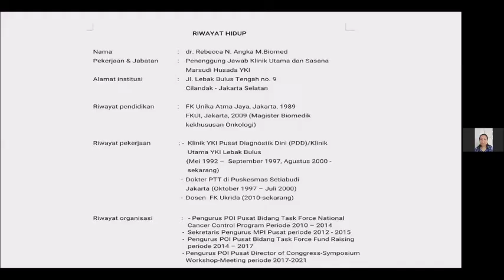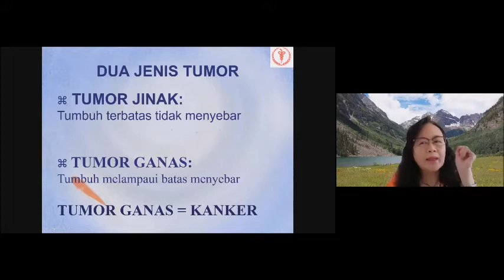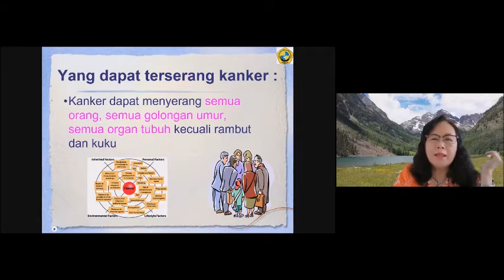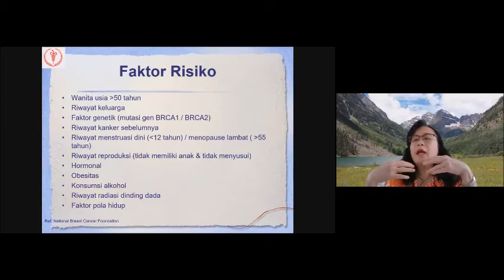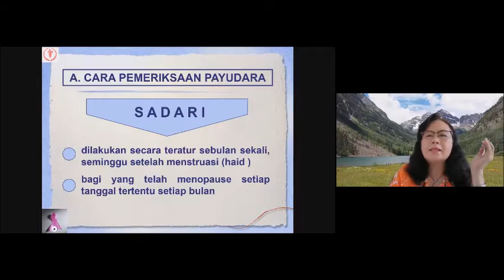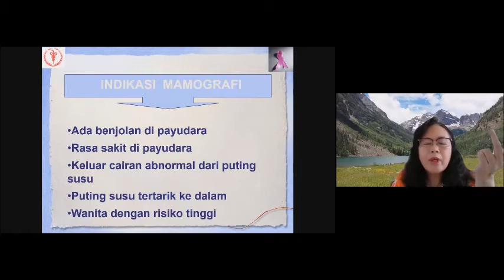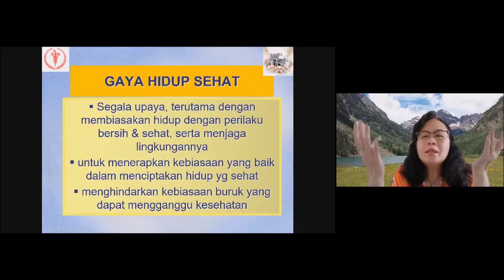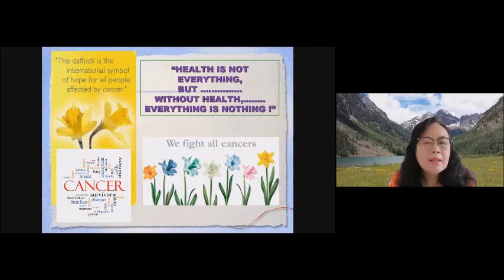Persekutuan Komisi Wanita, 25 maret 2022